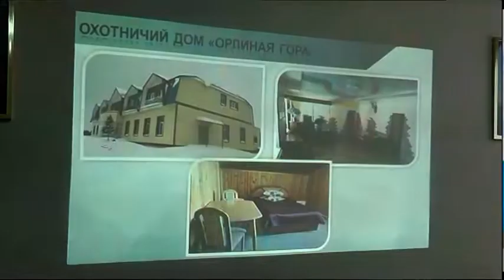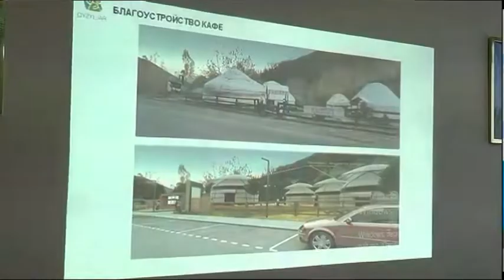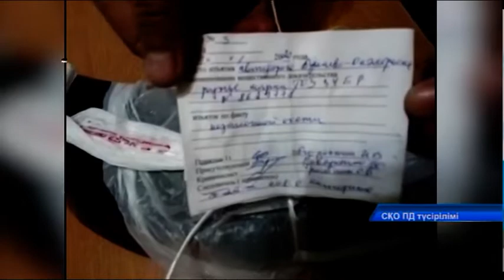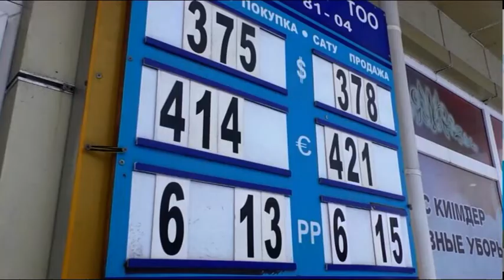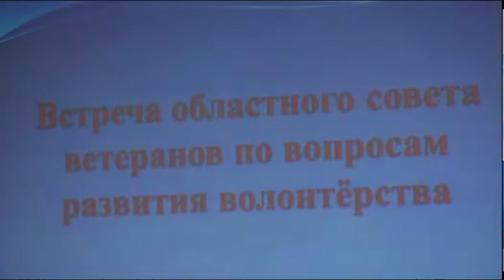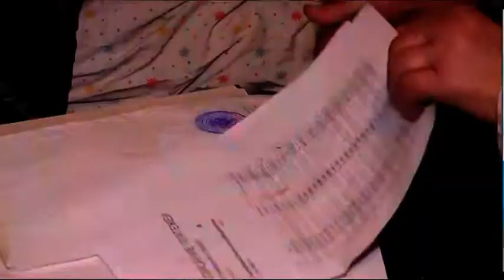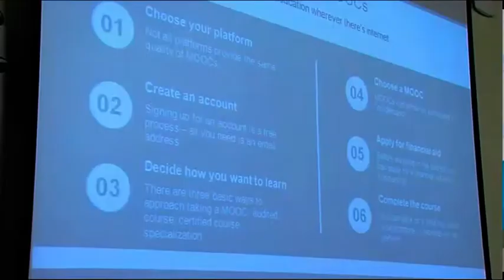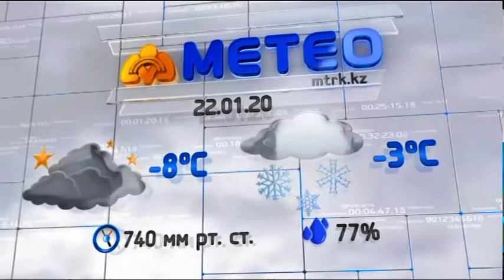МТРА жаңалықтары 21 01 2020